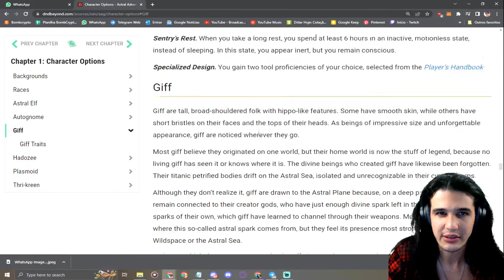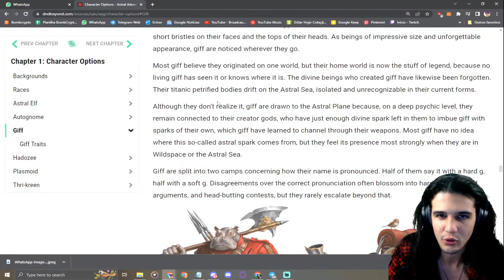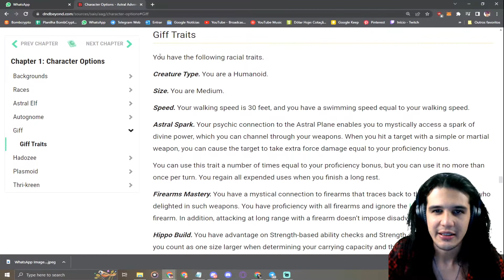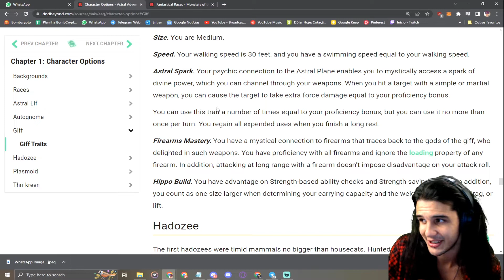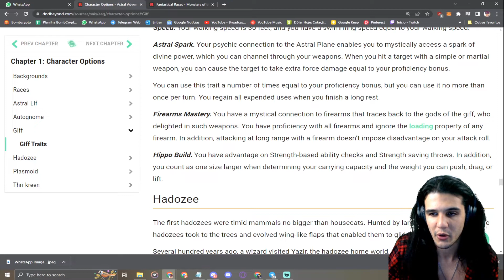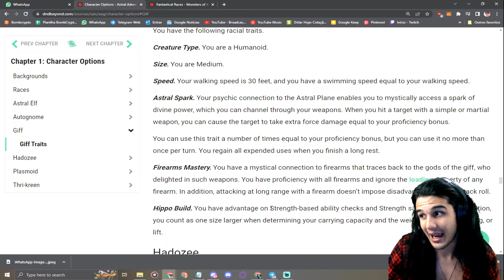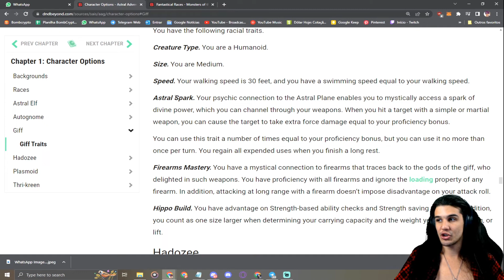Os Giff ficarão piores na 5.5 - Raças de Spelljammer - D&D 5e | One D&D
► Compre MEUS DADOS DE RPG!!
► índice:
00:00 Introdução
00:50 Lore da raça
02:18 Analise mecânica
06:08 Opinião final